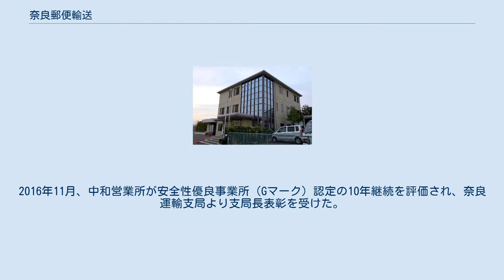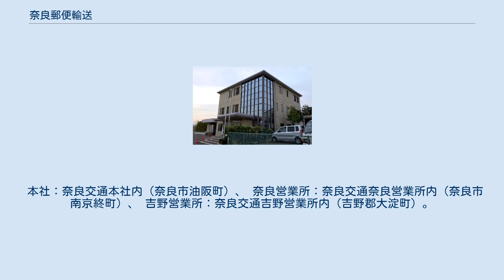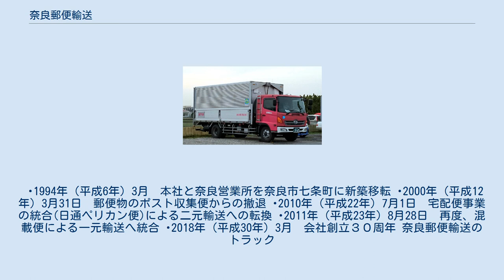奈良郵便輸送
奈良郵便輸送株式会社（ならゆうびんゆそう）は、奈良県奈良市に本社を置く運送事業者。
奈良交通の連結子会社である。
郵便物、ゆうパックの輸送事業などを行っている。
また、郵便輸送のほかに柿の葉すしの輸送も行っている。
 1988年3月、奈良交通株式会社郵便輸送部から独立して誕生。
車両数46両。
2016年11月、中和営業所が安全性優良事業所（Gマーク）認定の10年継続を評価され、奈良運輸支局より支局長表彰を受けた。
 ･1921年（大正10年）　　松山自動車商会が桜井･松山局間のバスによる郵便物託送を受託 ･1943年（昭和18年）　　バス事業統合により奈良交通が事業を継承 鉄道輸送により、鉄道の駅から最寄りの郵便局への輸送と主要局への輸送はトラックが行い、 山間地域などは路線バスの託送便による輸送。
 ･1986年（昭和61年）10月31日　鉄道輸送からトラック輸送への転換、託送便の廃止。
 ･1988年（昭和63年）3月　奈良郵便輸送株式会社設立。
 本社：奈良交通本社内（奈良市油阪町）、 奈良営業所：奈良交通奈良営業所内（奈良市南京終町）、 吉野営業所：奈良交通吉野営業所内（吉野郡大淀町）。
 ･1994年（平成6年）3月　本社と奈良営業所を奈良市七条町に新築移転 ･2000年（平成12年）3月31日　郵便物のポスト収集便からの撤退 ･2010年（平成22年）7月1日　宅配便事業の統合(日通ペリカン便)による二元輸送への転換 ･2011年（平成23年）8月28日　再度、混載便による一元輸送へ統合 ･2018年（平成30年）3月　会社創立３０周年 奈良郵便輸送のトラック